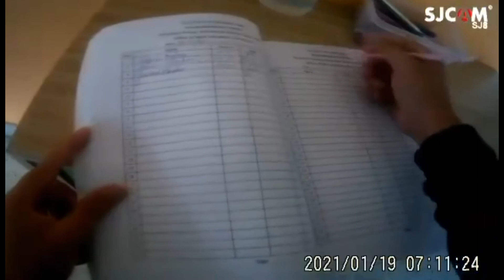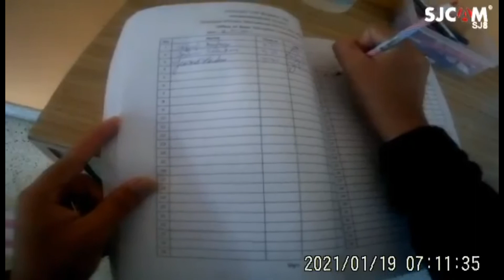SJCAM SJ8 AIR CAMERA first try#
Medyo malabo pa kasi merong plastik sa lens,,first try ng merong camera sa rides ko...